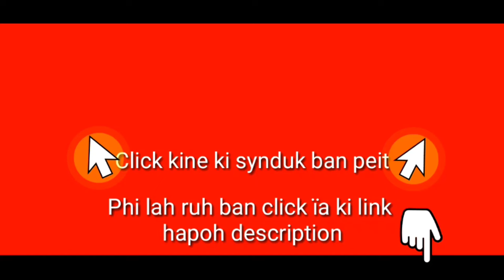Kum u Chief Guest leit jngoh u Dr. Ricky ïa ka Program College Week ha Mairang Tirot Sing College